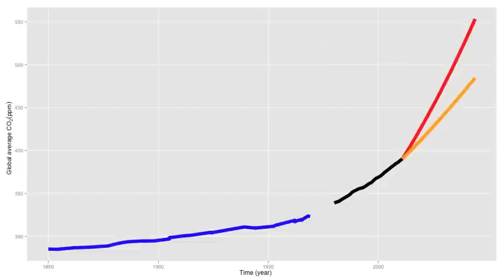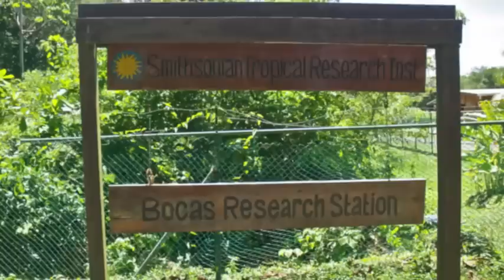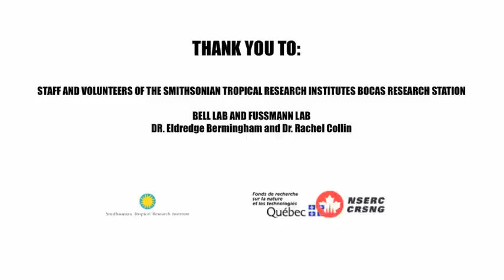Effect of rising CO2 on Phytoplankton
Atmospheric CO2 concentrations are increasing rapidly, altering the conditions of life for all photosynthetic organisms. This increase is also acidifying oceans and is expected to cause a fall of about 0.5 pH units. These changes will greatly affect phytoplankton, the photosynthetic microbes which fix about as much CO2 as land plants and which are the base of most marine food webs. We have studied the effect of these changes on phytoplankton community composition at the Smithsonian Tropical Research Institute (STRI) Bocas del Toro Research Station. A better understanding of marine response to rising atmospheric CO2 is crucial to the prediction of such diverse processes as future carbon cycling , calcification and fisheries productivity.

La concentración de CO2 en la atmósfera, probablemente aumentará en los próximos siglos aún más  que en los últimos 300 millones de años. Se espera que los niveles de CO2 alcancen entre 700 y 1000 ppm para el fin del siglo, alterando así las condiciones de vida de todos los organismos fotosintéticos. Éste aumento acidificará  los océanos, y se espera que cause una disminución de pH de alrededor de 0,5. Dichos cambios afectarán en gran medida al fitoplancton, los microbios fotosintéticos que absorben CO2, e inclusive a plantas terrestres, que son la base de la mayoría de las redes tróficas marinas. Nuestro grupo propone estudiar el efecto de éstos cambios en la composición de la comunidad fitoplanctónica y zooplanctónica en la estación del STRI de Bocas del Toro, Panama.

Bocas del Toro Research Station
Smithsonian Tropical Research Institute
Panama
2012